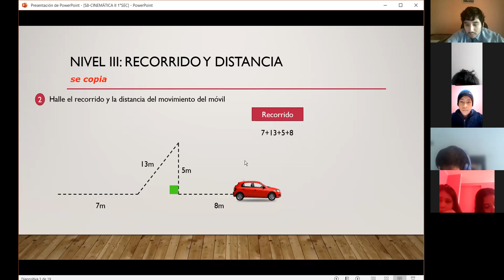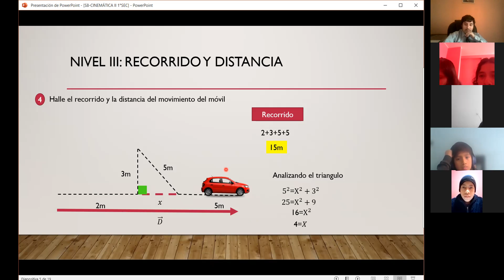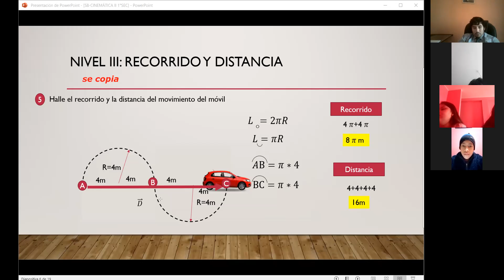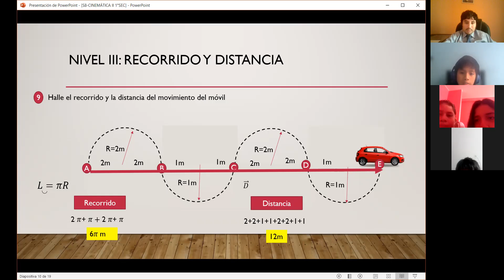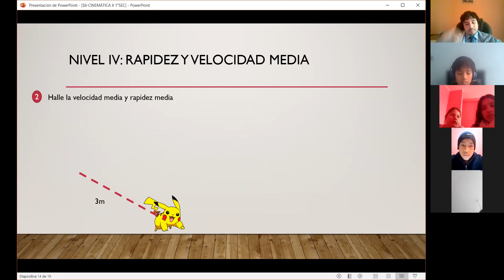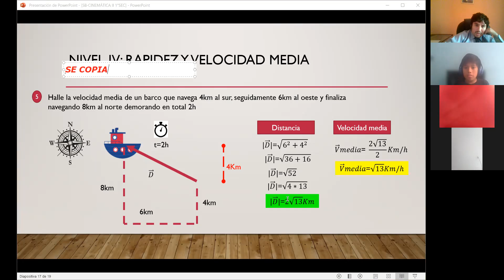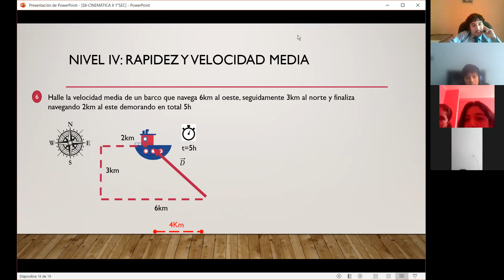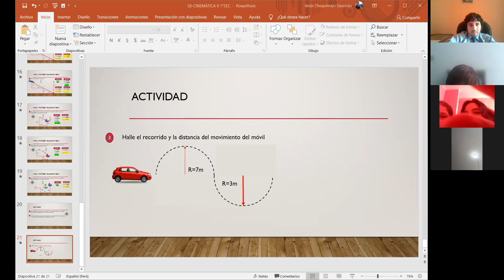S8-FIS Cinematica II 1°S